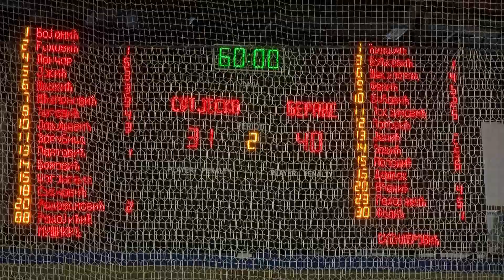EMISIJA ARENA 4 APRIL 2022